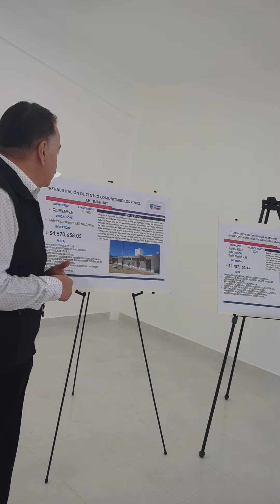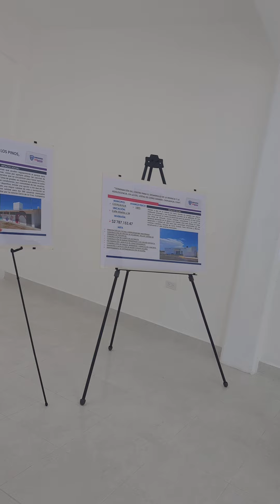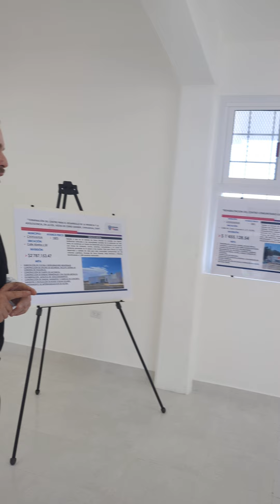Entrega Obras Públicas centro comunitario Los Pinos